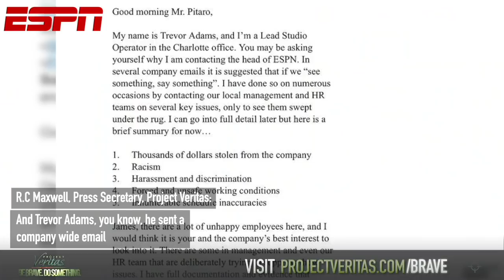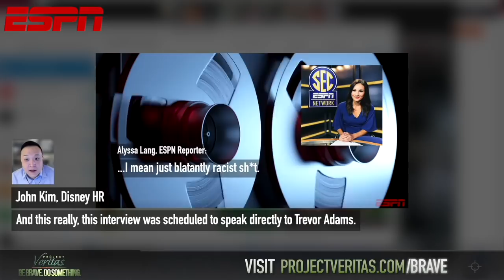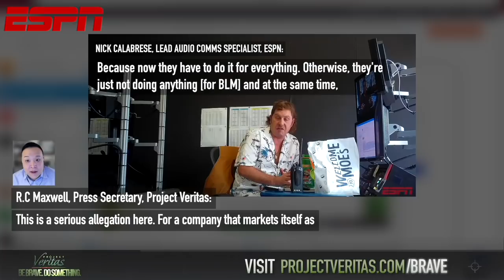Project Veritas reporter crashes ESPN Zoom call to discuss alleged workplace racism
ESPN On-Air Talent Discuss Toxic Workplace Environment in Whistleblower’s Explosive Undercover Footage: ‘Just Blatantly Racist Sh*t’
• Whistleblower-recorded audio and video show numerous ESPN employees discussing what they see as a toxic, racist workplace environment which directly contradicts the image that ESPN tries to project.
• In one clip, a black studio operator discusses, “the racial shit that happens in here all the time.” In another clip, a black woman working as an audio communications specialist says “that’s not how it is” when addressing the difference between ESPN’s workplace environment and social justice image.
• On-air talent Alyson Lang, who covers the SEC for ESPN: “I know the comments that have been made to me at work and the conversations that have been had in front of me at work, like, I mean just blatantly racist sh*t.  Just blatantly, like, complaining to me that we have three white hosts, and I’m like, ‘What do you want me- do you want me to leave?’”
• On-air talent Matt Schick, who’s been with ESPN since 2012, said, “It has different connotations now,” when talking about what it’s like to tell people he works for ESPN. In the next soundbite, he calls ESPN, “a global entity of forced thought.”
• The whistleblower, ESPN Studio Operator Trevor Adams, sent a company-wide email outlining these concerns and was subsequently identified by the company as a “threat” which resulted in law enforcement being sent to his home. He was terminated soon after an attempt from Project Veritas to obtain a comment from Human Resources.

[CHARLOTTE, NC– Feb 8, 2022] Undercover footage recorded at ESPN published by Project Veritas on Tuesday revealed what appears to be a workplace environment full of toxic racist tension.

In one clip, a black studio operator discusses, “the racial sh*t that happens in here all the time.” In another clip, a black woman working as an audio communications specialist says, “that’s not how it is” when addressing the difference between ESPN’s workplace environment and social justice image.

The footage was obtained by former ESPN Studio Operator, Trevor Adams, who previously sent a companywide email airing these concerns, and others shared by his coworkers, about the problematic workplace environment.

Surveillance footage outside of Adams’ home shows local law enforcement arriving at the request of ESPN which flagged him as a security threat two days after that his email was sent. During the interaction with law enforcement, they confirmed that they were sent by the company as a result of the email.

Adams was surprised by the reaction from ESPN given the amount of support he received from coworkers. “A lot of people were cheering me on.  A lot of people said, ‘We’re glad you sent this.  We hope something comes of it.  We don’t think it will, but we’re glad that finally someone spoke up.’”
A black woman working as a lead audio communications specialist who said, “that’s not how it is” when addressing the difference between ESPN’s workplace environment and social justice image, is also seen on footage offering her support for Adams.
“From my experience, especially with the discrimination and the racism.  I think he’s [Trevor Adams] just trying to shine light on a bigger situation, and I said, ‘I’ll back him.’  I wanted to do what he did, but I know if I would have done that, I would have been fired.’”
ESPN has not yet responded to Project Veritas’ request for comment.